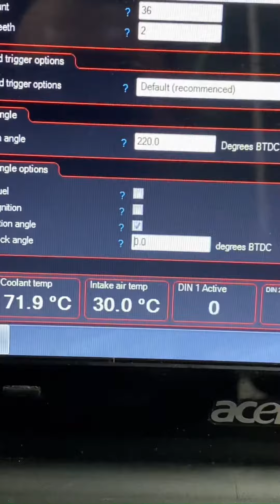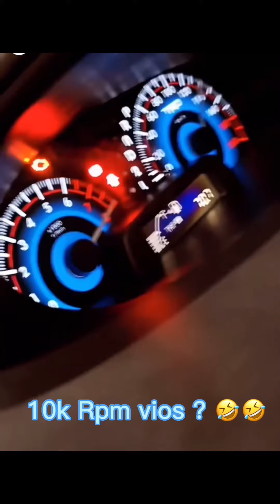Toyota Vios 1NZ turbo